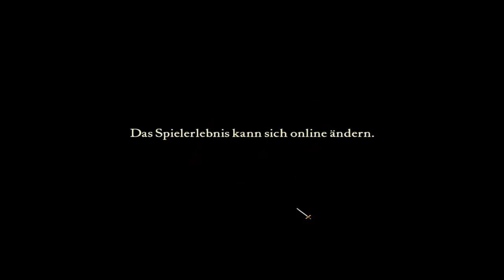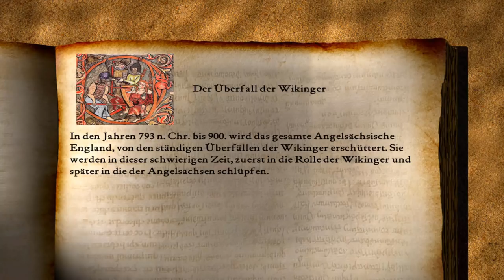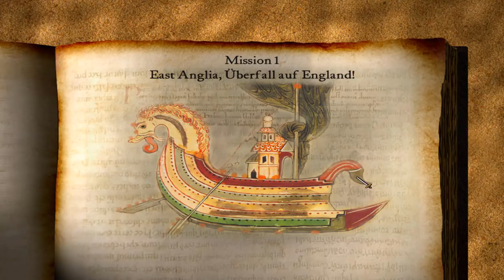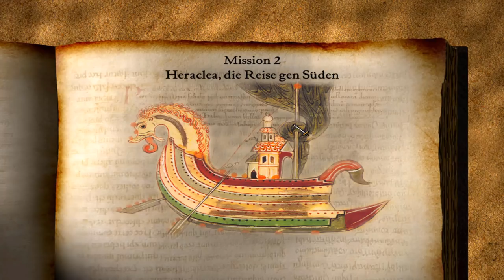East Anglia - Kampf um England - Mission 1 - Stronghold Europe | Let's Play (German)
Ihr wollt fürs Spielen belohnt werden? Dann solltet ihr euch mal Gamehag anschauen.

Ein Sack Hühnerfutter:

Amazon Prime 30 Tage Probemitgliedschaft:

Audible 30 Tage Probemitgliedschaft:

Ihr spielt gerne Spiele auf eurem Smartphone und wollt nebenbei noch ein bisschen was dazu verdienen? Dann könnte Mistplay was für euch sein. Funktioniert einwandfrei, ich habe es selbst getestet. Wenn ihr euch über den Link anmeldet, erhaltet ihr gleich noch 50 Startpunkte obendrauf.